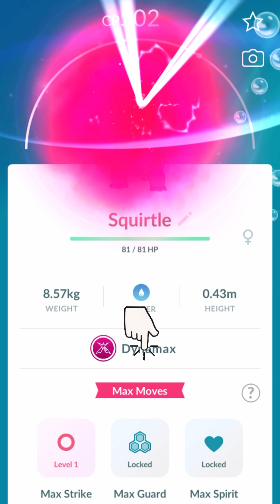Max Battles & Dynamax: Everything You Need To Know! | Pokemon Go